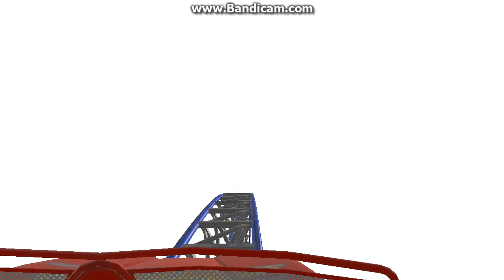Blue Flash Mack GIGA Coaster- NoLimits2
Mack has built their first Hyper, when will they join the Giga club? Enjoy the Blue Flash!